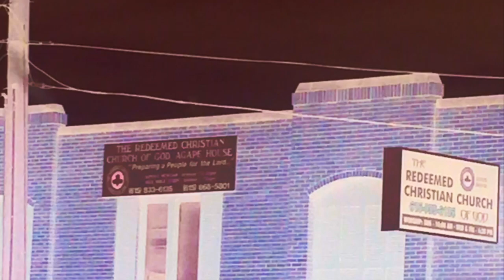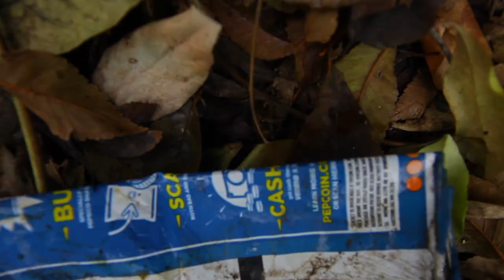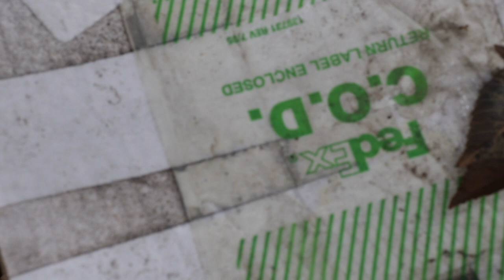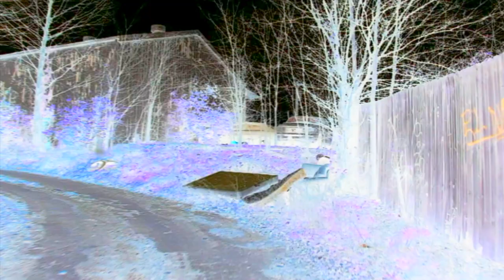Modern Boy (Live) - Steven Dayvid McKellar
From the new album ETHIO.
pt2 out April 10.